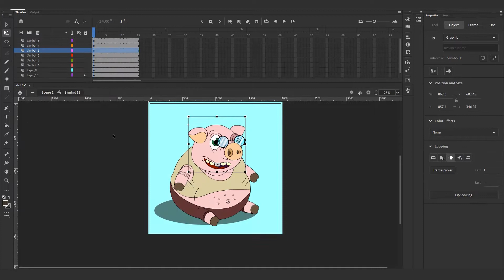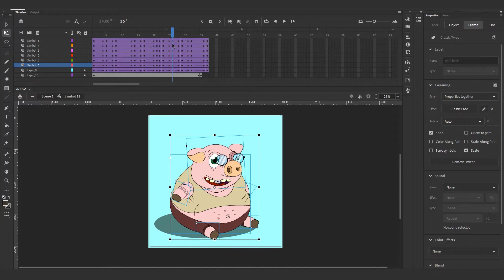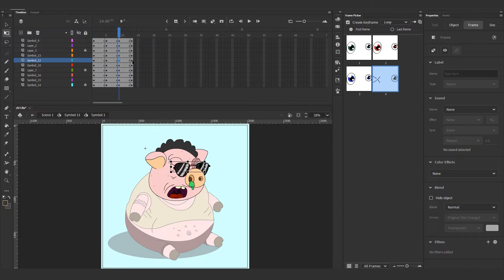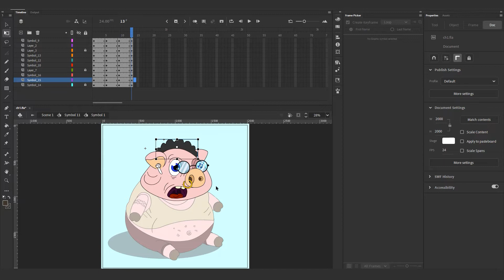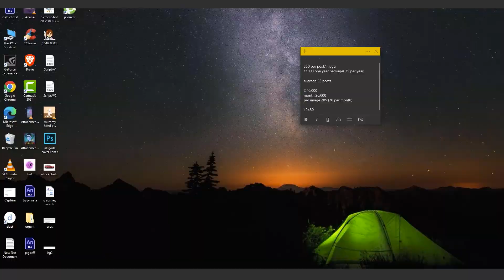How to create animated Nft with Adobe Animate in Hindi | explaining my animation process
Hello me friends!

In todays video Tutorial, I am guiding you step by step in Hindi, on How to create Animated nft along with all the customizations.

In this video I will show you my general process on How I create animations and animated gifs which can be played in loop, and how you can also do all sorts of customizations in character while keeping animation as it is.

You can give unique touch to your nfts by animating it and separating your self from crowd. As there are very less animated nfts are available in market.

And in case you are not familiar or new to adobe animate and animation, No worries, I will be uploading adobe animate tutorials very soon on the channel.

I hope you will find it useful and you can checkout other videos from the series from Here:

| What can you learn from this series |

+ How to design/create your own NFT
+ How to create entire NFT collection

+ How to give unique touch to your NFT

+ How to create Animated NFT
+ How to upload/mint your NFT on opensea.

+ Some basic things to consider before and
after the launch of your nft

Share if you have any doubts or questions in the comments and I will answer them.

Checkout NFT collection created by me
Miniverse Gods And Legends:

Follow Me Everywhere ( If possible) (That would be great actually)

Nothing else to read here.